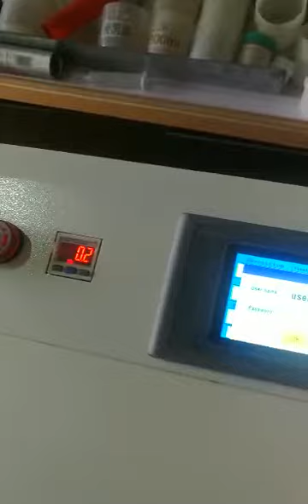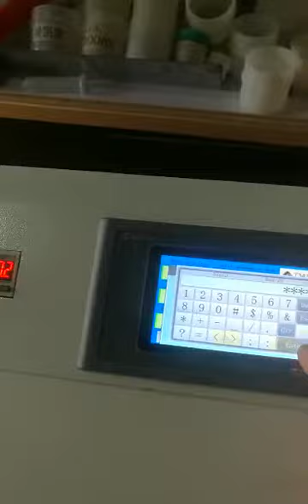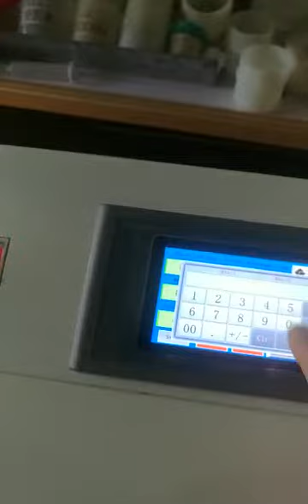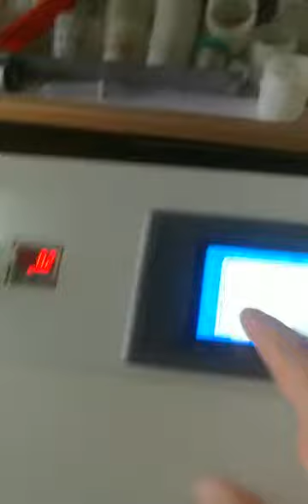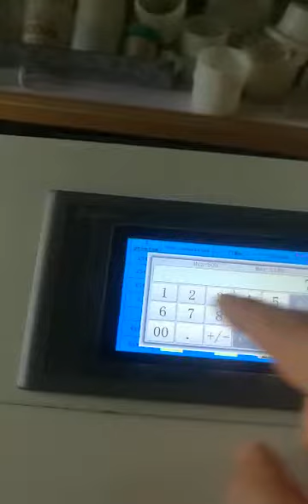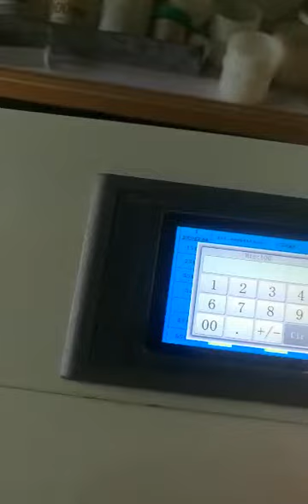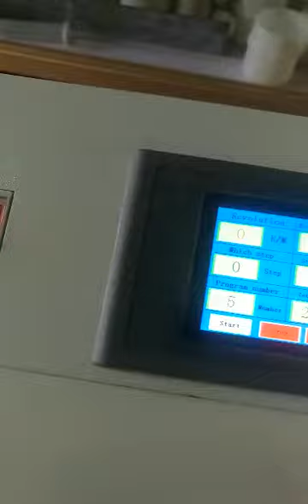Operation of Vacuum Planetary Centrifugal Mixer with Two Tanks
The planetary centrifugal vacuum mixer is designed for mixing and deaerating various kinds of liquid, slurry, paste, and powder materials. It could be used for mixing and homogenizing nanopowders, nanotubes, ceramics powders, battery powder/slurry, metal powders, and especially high viscosity slurry/paste.